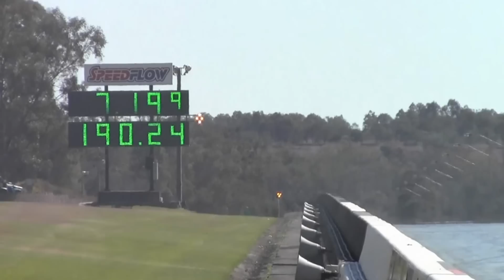PB 7.19 @ 190 ROB NOVAK - 2L 4G63 DATSUN (TEST DAY 1/09/2012)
Jett Racing had their Datsun 1200 Ute out today doing some testing for the upcoming Jamboree. The car behind driver Rob Novak, has only been getting faster lately and smashed out a personal best 7.19 @ 190mph on the final run of it's day. The transmission was then removed and put in team owner, Collin Willshire's 2L 4G63 Mitsubishi Eclipse. Collin ran Australia's first 6 second 4 cylinder pass with a 6.98 @ 197mph but sadly was not captured on my camera :( We will make sure we get the next one. You can see both cars at the QLD Jamboree on September 22nd and 23rd.